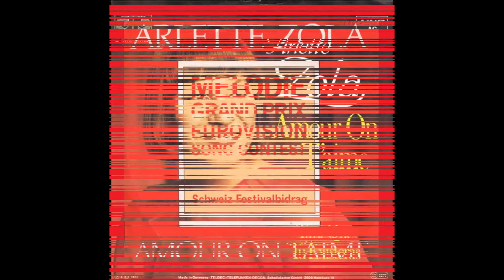1982 Arlette Zola - Amour On T'Aime (Acappella Version)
1982 Arlette Zola - Amour On T'Aime (Acappella Version)

Switzerland, 3th Place